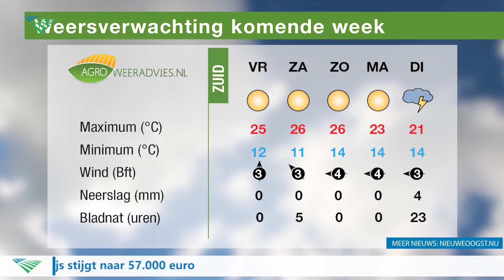TV: verzet tegen hoge NVWA-kosten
In Nieuwe Oogst TV van vrijdag 6 mei de volgende onderwerpen: drone pakt stikstof tekort gewas aan, deskundigen en leveranciers van bodem- en structuurverbeteraars hebben kritiek op PPO-onderzoek naar bodemverbeteraars, 8.856 melkveehouders aan Kringloopwijzer, politieke roep om ministerie van Voedsel en verzet tegen hoge NVWA-kosten.